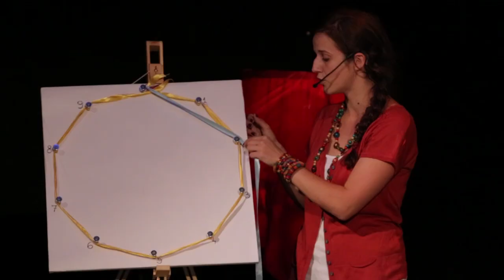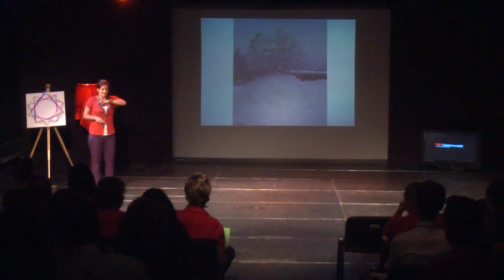Count differently: Ioana Bere at TEDxCaleaVictorieiED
Volunteer, animator and playful NGO professional Ioana Bere tells us about how you can adapt to the "real" world coming from an alternative educational system.